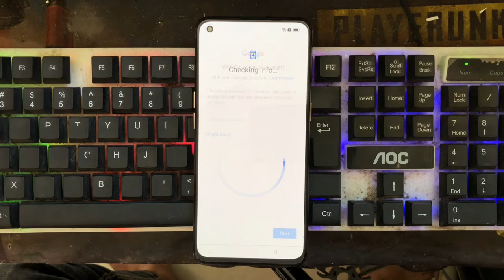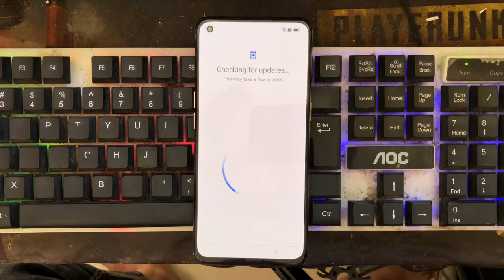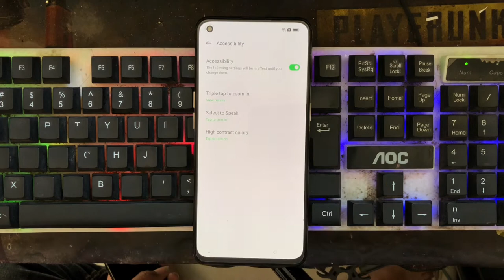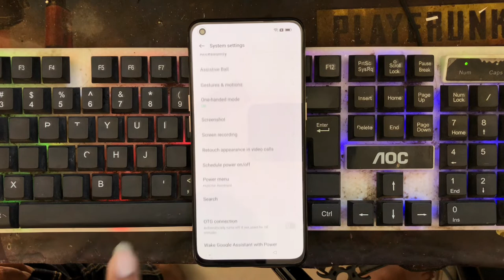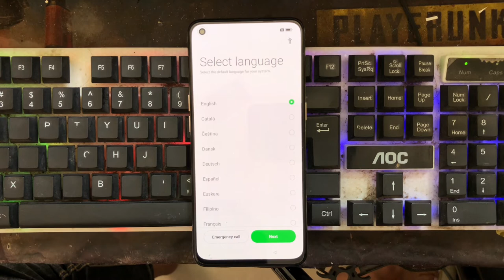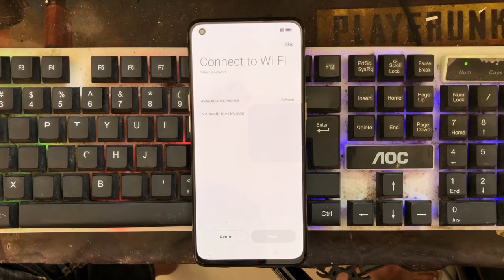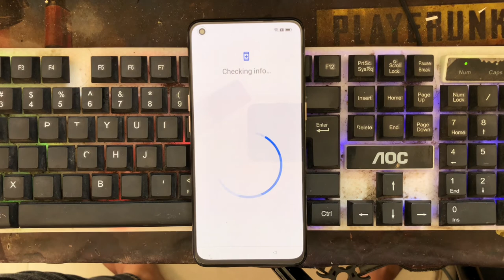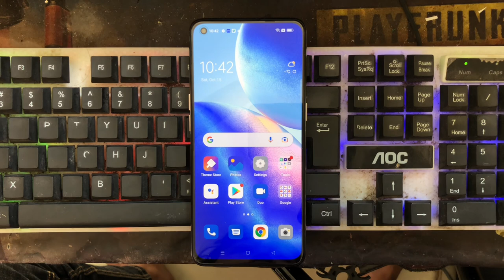OPPO Reno5 4G CPH2159 Bypass FRP Android 12 Without Computer